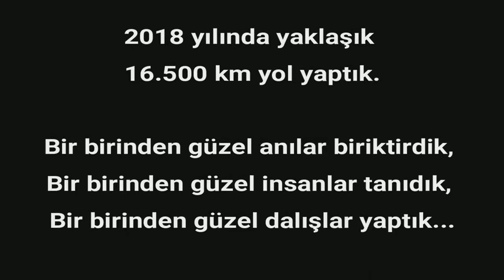2018 Yılında Neler Yapmışız?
2018 yılında bir birinden güzel dalışlar yaptık, bir birinden güzel anılar biriktirdik ve bir birinden güzel insanlar tanıdık...

Bakın bakalım neler yapmışız, keyifli seyirler...